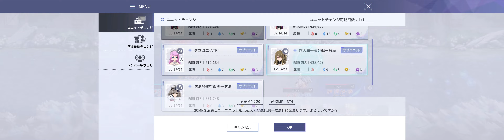アサルトリリィ Last Bullet（ラスバレ）: UYGLZ夕立隊 Legion Battle [UYGLZ夕立隊 ] vs [xxxxxxxx]